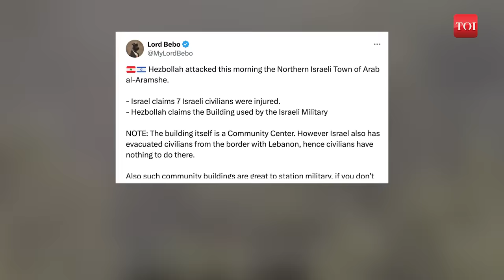Terrifying Scenes As Hezbollah Drone Slammed Israeli Community Center; 14 Soldiers Injured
A Hezbollah drone strike rocks Israel's Arab Al-Aramshe village, leaving 18 injured, including 14 IDF soldiers and 4 civilians. Hezbollah claims responsibility for targeting an Israeli military facility and hitting multiple IDF bases. Reports mention an explosion near Israel's Meron Airbase, known for previous Hezbollah attacks. In response, IDF targets Hezbollah launch sites. However, criticism emerges over faulty warning sirens during the attack, prompting investigations. The incident is believed to be retaliation for the deaths of three Hezbollah fighters. The escalating Israel-Hezbollah conflict has forced civilian evacuations on both sides, underscoring the intensifying tensions in the region.